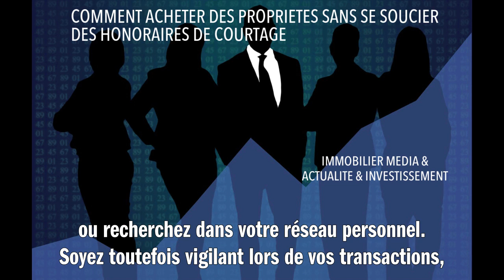COMMENT ACHETER DES PROPRIETES SANS SE SOUCIER DES HONORAIRES DE COURTAGE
Pour acheter des propriétés sans se soucier des honoraires de courtage, la solution est l'achat en direct entre particuliers. Cela vous permet d'économiser les frais de courtage habituellement facturés par les agences immobilières. Pour cela, consultez des sites de ventes immobilières entre particuliers, achetez un journal spécialisé ou recherchez dans votre réseau personnel. Soyez toutefois vigilant lors de vos transactions : assurez-vous que le bien ne présente pas de vices cachés et que toutes les procédures légales sont respectées. Faire appel à un notaire reste essentiel pour sécuriser la transaction. Voilà, maintenant vous savez comment économiser sur les frais de courtage lors de l'achat d'un bien immobilier !